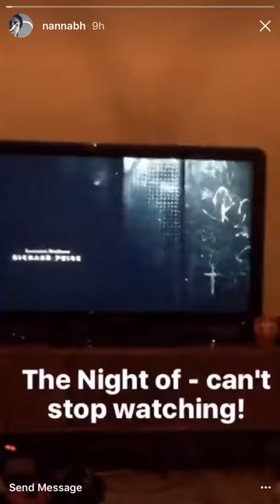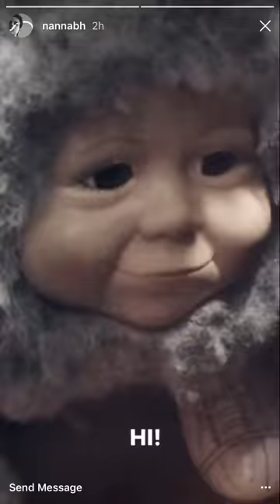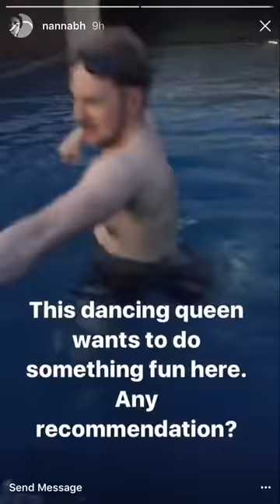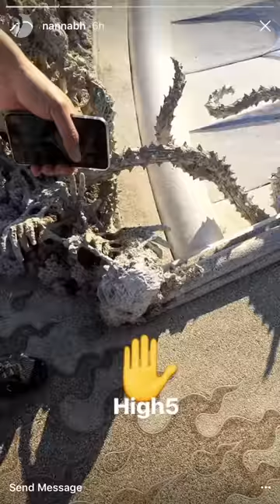Adventures with Nanna Bryndís Hilmarsdóttir - December 2016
compiled from @nannabh's stories on Instagram (December 2016)
Friends, making music, watching Night Of, goodnight moon, drinking matcha, getting mail, relaxing in bed, Moscow adventures, Bangkok, Thailand- Christmas and New Years.